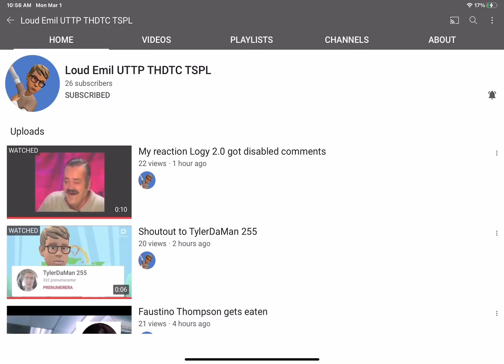shoutout to loud emil uttp